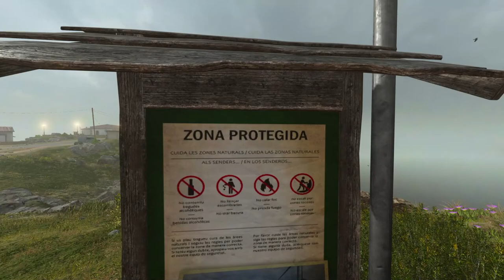ALL GHILLIED UP but not really (MODERN WARFARE II CAMPAIGN PART 5)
omg 20 minute fn0va video.